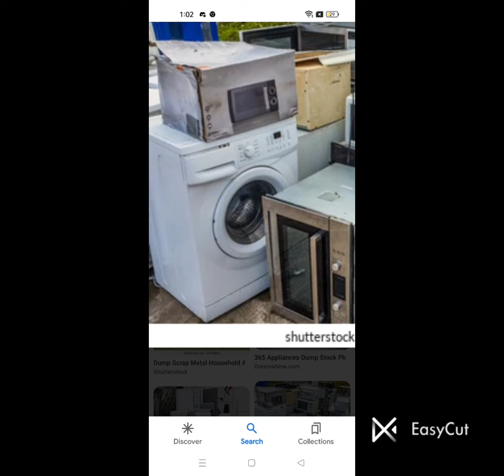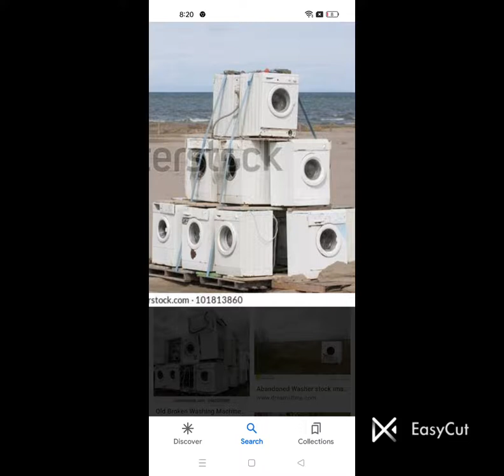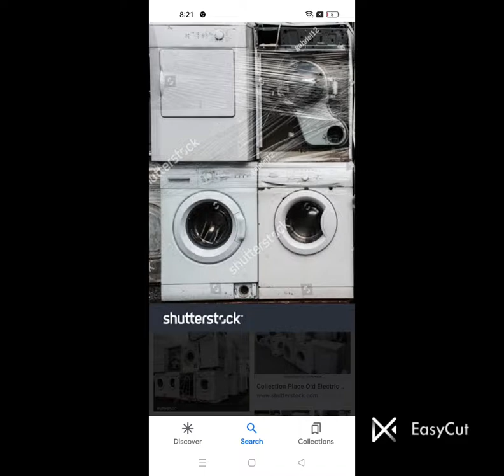abandoned washers and dryers 😭